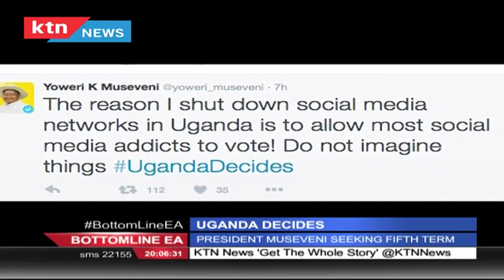Bottomline East Africa 18th February 2016 Ugandan opposition claim vote rigging